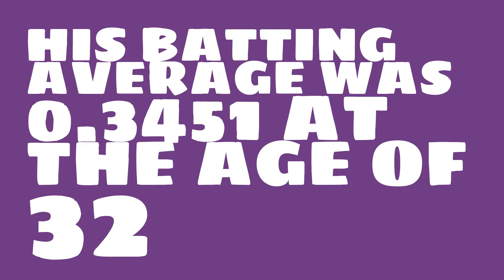Was George Sisler a righty or lefty in 1925?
Watch this video to learn all about George Sisler's single season batting average in 1925